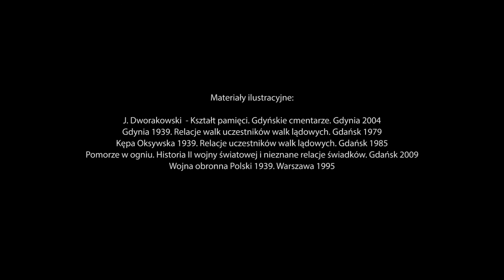„Patroni jednostek wojskowych Marynarki Wojennej” - gen. bryg. Stanisław Dąbek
Lektor: Jacek Grzywacz
Opracowanie merytoryczne: Wacława Wójcik
Opracowanie graficzne: Marta Skowrońska
Montaż: Robert Płaczkiewicz